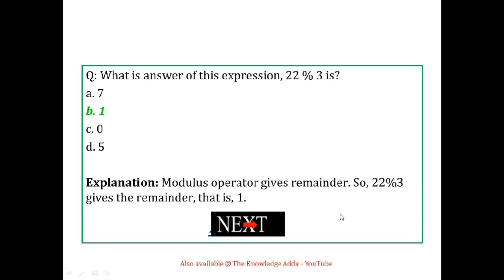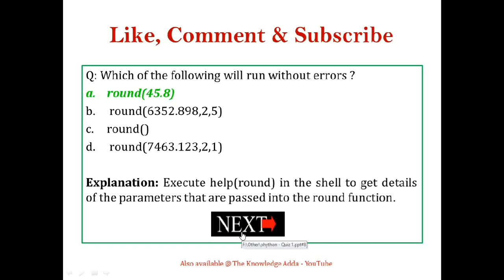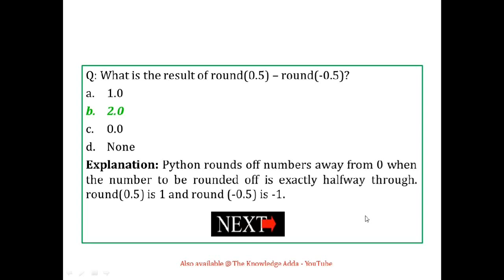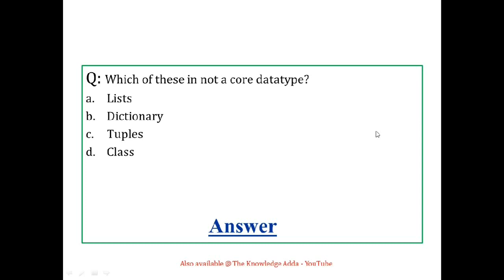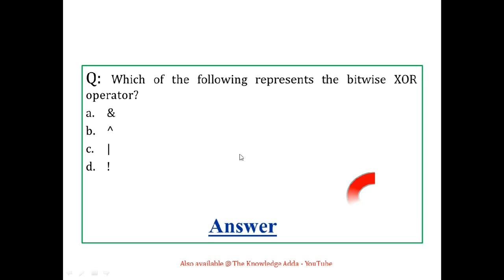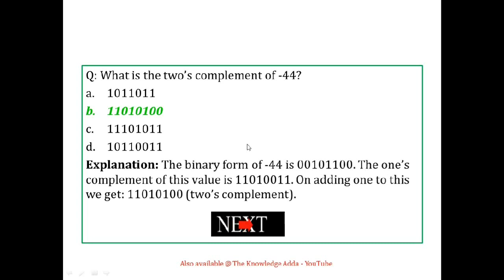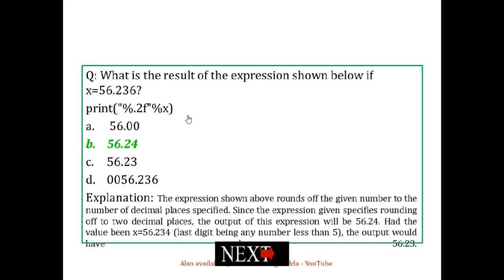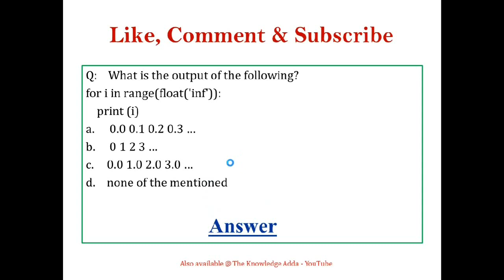Python - Multiple Choice questions and Answers with Explanation -Part 1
Python based multiple choice questions and answers. Objective questions based on python programming.